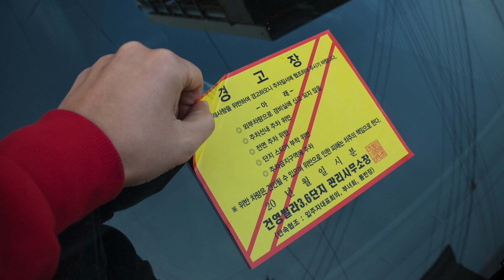오래돼서 끈적거리는 문콕 패드 깔끔하게 제거하는 방법 | 세차실전 팁 14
안녕하세요. ADK 오토브라이트 다이렉트 코리아입니다. 오늘은 신차사고 아직 파랑색 문콕방지 스펀지 제거 안하고 3~4년 지나서 제거하는 게으른 분들을 위한 영상을 준비했습니다. 오래동안 문콕방지 도어가드 방치하고 있다가 접착부분만 남고 지저분하게 떨어진 경우, 깔끔하게 제거하는 방법 알려드립니다.